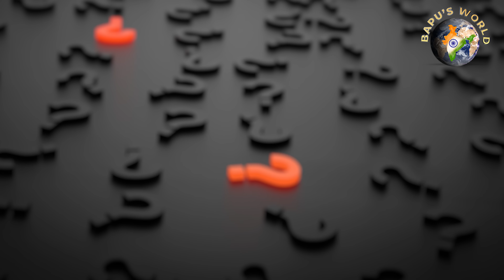માત્ર લીંબુ મરચા જ કેમ…? ઘરમાં ડાયનિંગ ટેબલ ને અગ્નિખૂણાનો બેડરૂમ પણ શરીર અને મન તંદુરસ્ત રાખે છે